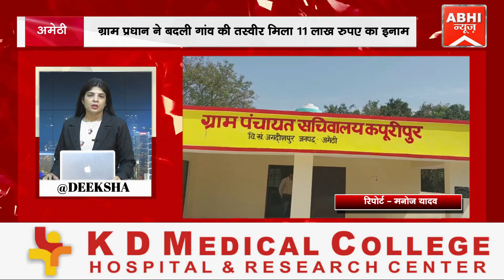ग्राम प्रधान ने बदली गांव की तस्वीर मिला 11 लाख रुपए का इनाम